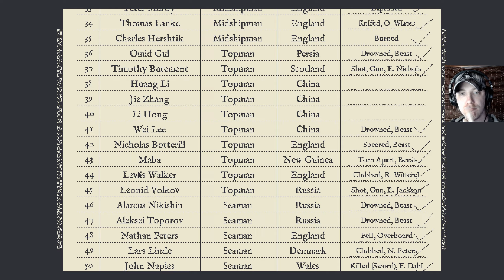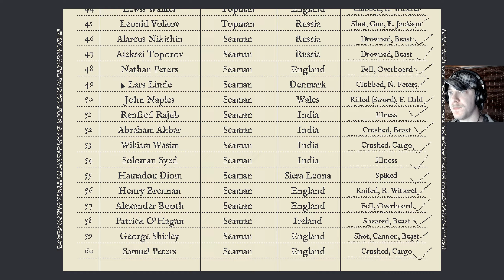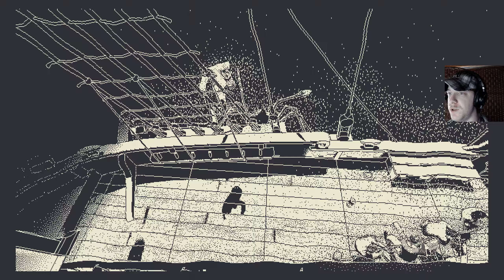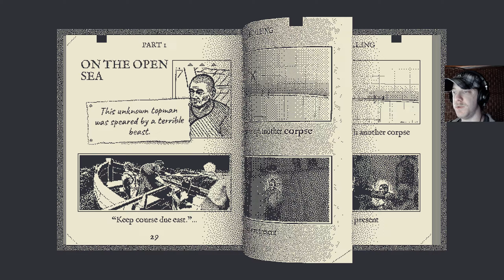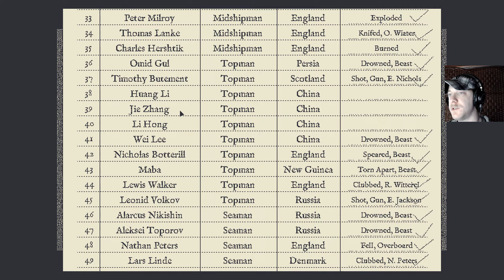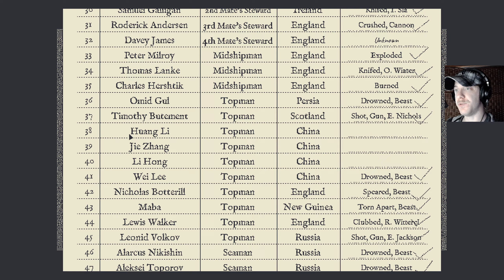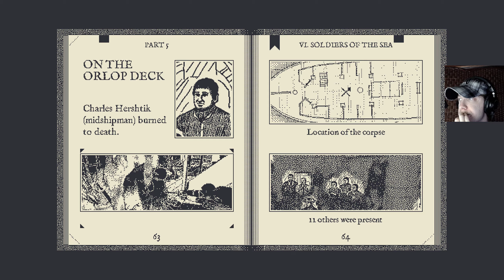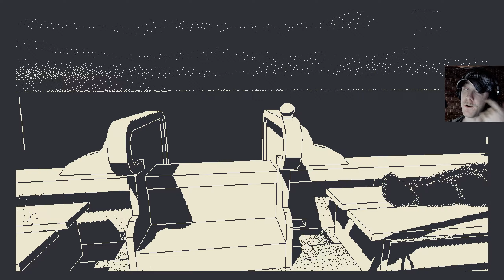Return of the Obra Dinn - 16 | The Monkey